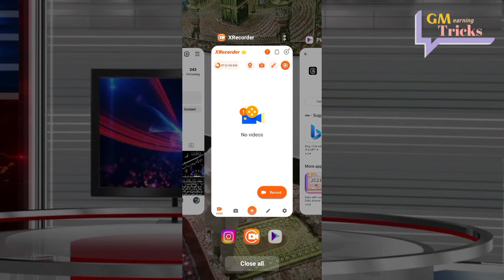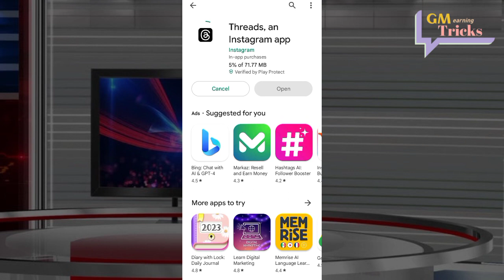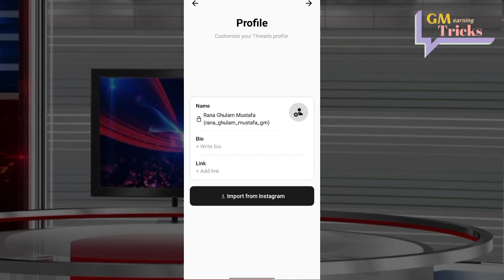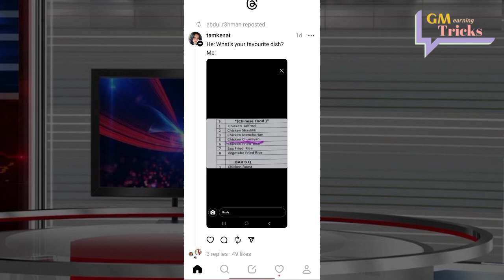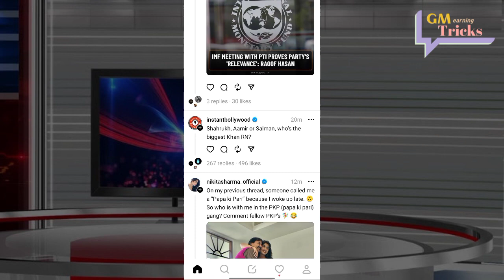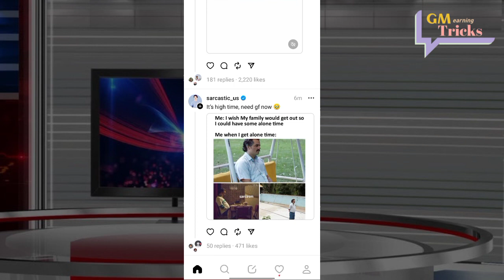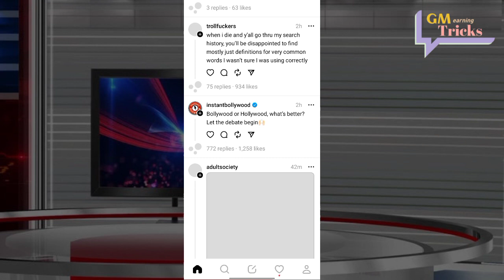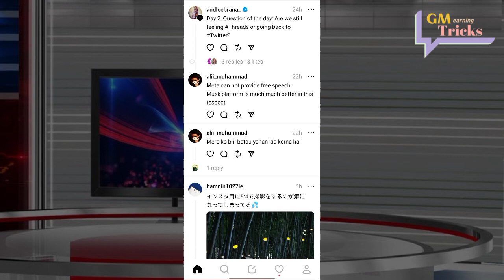Thread App Review| Earn money online by using Thread without investment| GM earning Tricks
Hey, I'm Ghulam Mustafa.

In this video I'll tell about new launched app. Here will be short review of thread app. How can we make account and can work on it.

Regards
Ghulam Mustafa